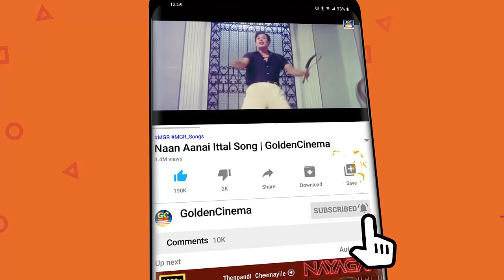மகத்தான வெற்றிகண்ட எம்.ஜி.ஆர் பாடல்கள் | MGR Tamil Hit Songs | MGR Padalgal HD.